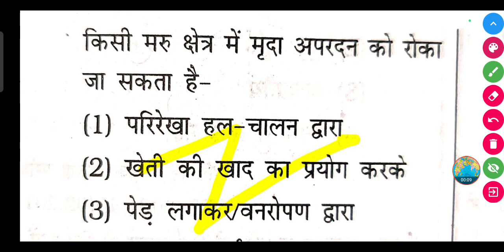किसी मरु क्षेत्र में मृदा अपरदन को रोका जा सकता है-